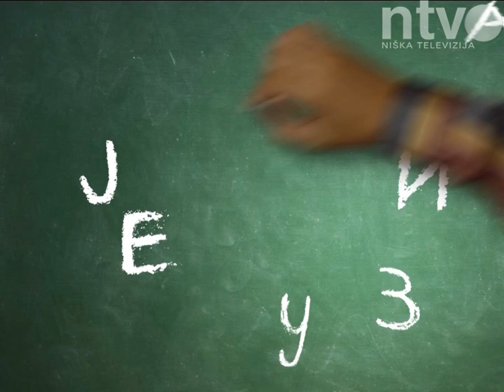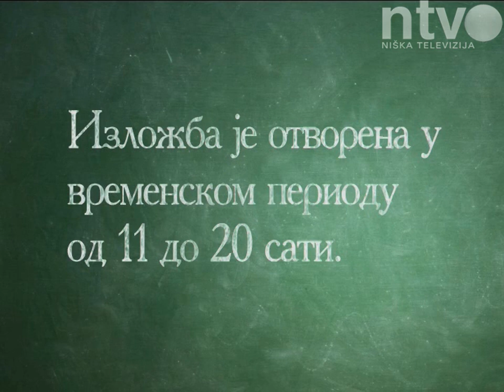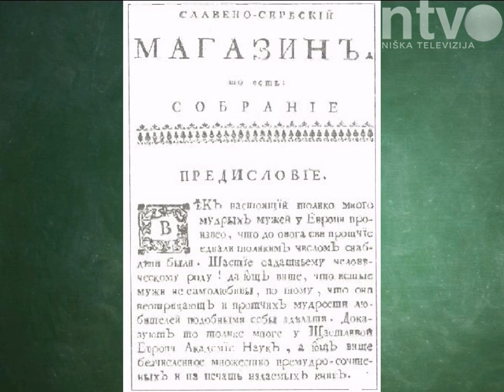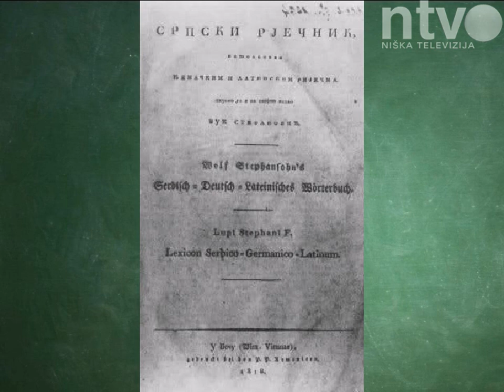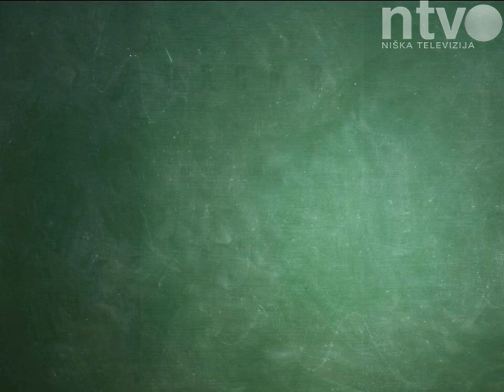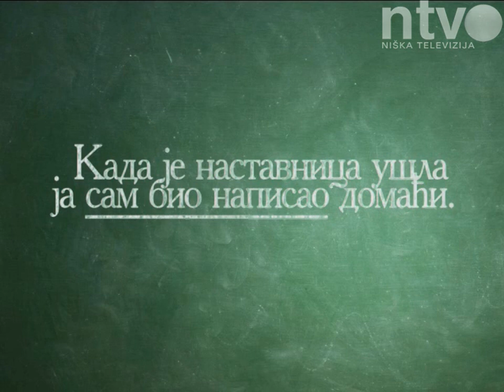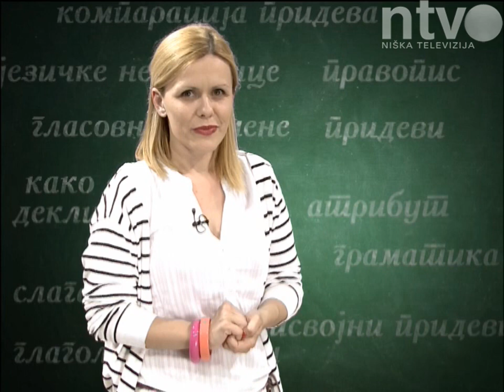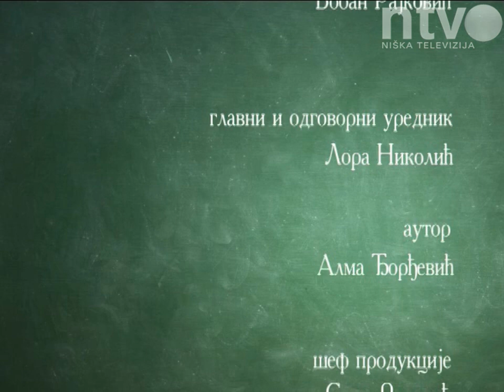Jezička fiskultura E22 | 03 06 2014